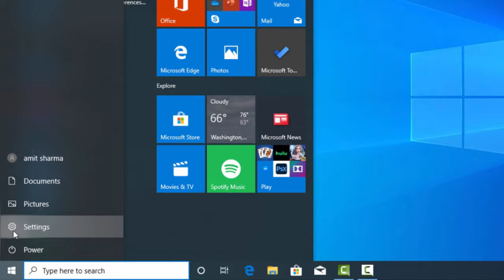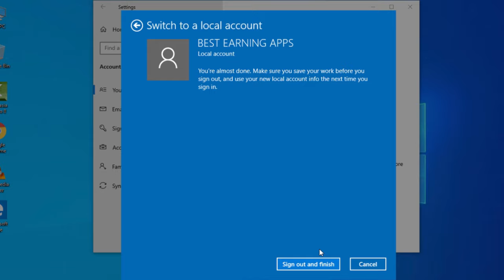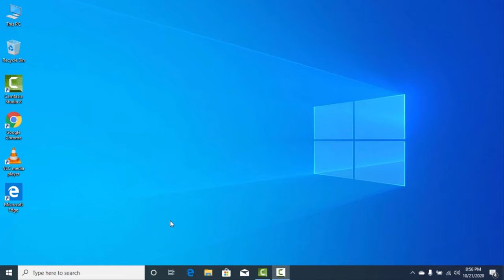Microsoft account kaise delete kare 2021 | How to delete microsoft account window 10 in hindi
Microsoft account kaise delete karte hai . aap iss video ki help se apne laptop, computer , tablet se badi aasani se microsoft ka account delete kar sakte hai .

1. microsft account kaise banaye
2. gmail account kaise banaye
3. microsft account kaise delete kare
4. window se microsft account kaise delete kare
5. window 10 se microsft account kaise delete karte hai
7. How to delete microsft account in hindi